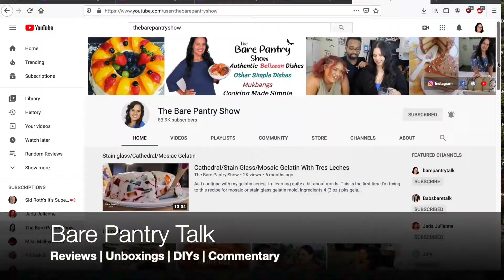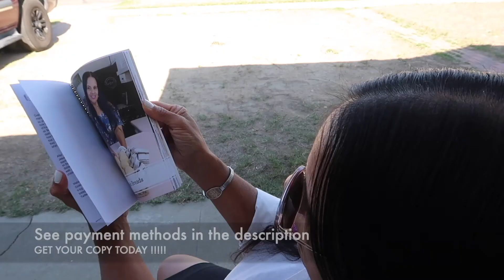Please No Remake Of Golden Girls